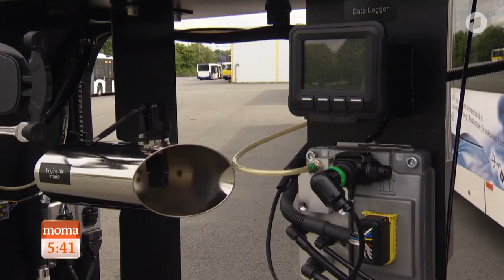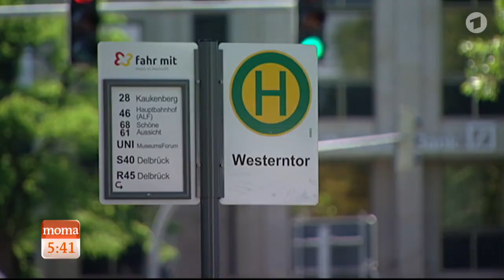Das Erste In Paderborn fährt der sauberste Bus Deutschlands,